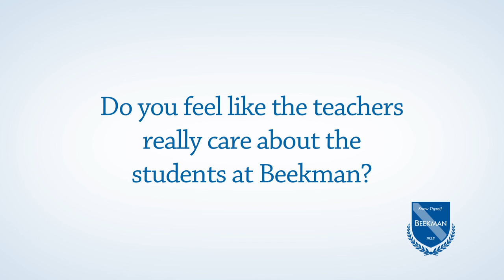Caring Teachers at The Beekman School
The Beekman School is proud of our teachers' commitment to each individual student. Learn how our teaching staff makes a difference in the education and lives of Beekman students.